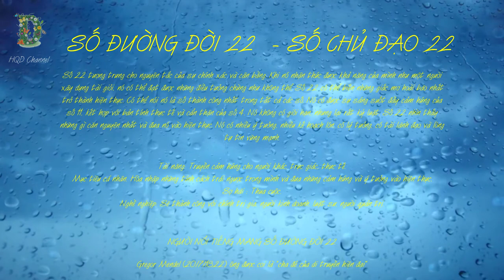Con số ĐƯỜNG ĐỜI 22 - Con số CHỦ ĐẠO 22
1. kingdomrushtiengviet.blogspot.com (một wiki về series game nổi tiếng kingdomrush)
2. doiusd.blogspot.com (một website xem tỷ giá và đổi các loại tiền trên thế giới)